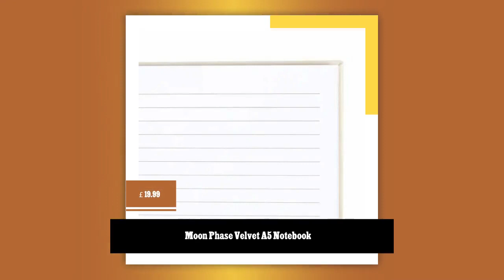Moon Phase Velvet A5 Notebook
Something Different Wholesale – wholesale Notebook – Moon Phase
Velvet A5 Notebook
Velvet A5 Notebook
Velvet A5 Notebook
Velvet A5 Notebook

RRP £10.99

SKU PL_23423

* Ships from United Kingdom

Velvet A5 Notebook

Keep notes, goals and dream safe in this stunning velvet
notebook. Featuring a gold printed moon phase design, this lined
notebook is sure to be an everyday favourite. Part of the Phase
de Lune range of contemporary moon phase gifts and decor.

Details

• Dimensions: 1.7 x 14.8 x 21 cm (0.7″ x 5.8″ x 8.3″) • Weight:
349.3 g (12.3 oz)